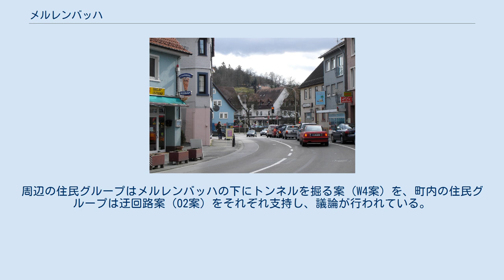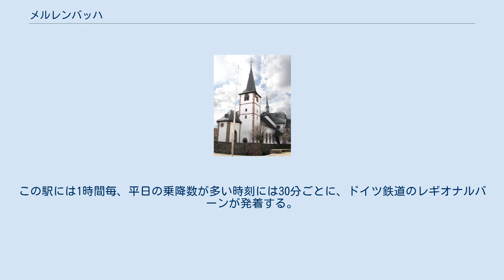メルレンバッハ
メルレンバッハ (ドイツ語: Mörlenbach) はドイツ連邦共和国ヘッセン州ベルクシュトラーセ郡に属す町村（以下、本項では便宜上「町」と記載する）。
 この町は、ハイデルベルクの北約25km、マンハイムの北東約30kmのオーデンヴァルト内に位置している。
連邦道B38号線沿いに位置し、ヴェシュニッツ川やメルレンバッハ川が流れる。
 メルレンバッハは、北はリムバッハ、東はヴァルト＝ミヒェルバッハおよびアプトシュタイナハ、南はビルケナウ、西はヘムスバッハおよびラウデンバッハ（ともにバーデン＝ヴュルテンベルク州ライン＝ネッカー郡）、北西はヘッペンハイムと境を接する。
 メルレンバッハは、メルレンバッハ＝ミッテ、ヴァイハー、ベンスヴァイハー、オーバー＝ムンバッハ、クラインブライテンバッハ、グロースブライテンバッハ、フェッケルスバッハ、オーバー＝リーバースバッハ、ガイゼンバッハ、ロールバッハ、ベッテンバッハ、ユーヘーエといった地区からなる。
 ベルクシュトラーセに近い位置にあることで、メルレンバッハは穏やかな気候の場所である。
ドイツでは珍しく早くからアーモンドの花が咲く土地でもある。
 メルレンバッハは、795年に初めて文献上に記録されており、1995年に1200年祭を祝った。
13世紀には、プファルツ選帝侯領とマインツ選帝侯領の間の戦略的な位置にあることからその重要性を増していった。
1970年から1971年の市町村再編により現在の地区が合併した。
 メルレンバッハ町役場 メルレンバッハの町議会は31議席からなる。
 イェンス・ヘルムシュテッターは2015年から町長の職にある。
 メルレンバッハの紋章は、赤地に3つの銀の鐘が描かれている。
描かれた鐘はメルレンバッハの伝説に基づいている。
それは、三十年戦争の時代に略奪を恐れ鐘を池に沈めたのだが、後に徹底的に捜索したのだが見つけられなかったというものである。
 村の泉があるマルクト広場の周囲には新旧の役場、カトリック教会、修復された13世紀の防壁跡がある。
 旧町役場 旧町役場は、出入り口上部の梁によれば1504年に建設されたのであるが、17世紀後半に大規模な改修が行われている。
この建物は1930年あるいは1931年まで学校ならびに教員宿舎として用いられ、その後町長の行政庁舎として用いられたが、1978年に新しい町役場が造られ移転した。
内装・外装ともに修復がなされ、戸籍役場の婚礼場として用いられている。
 聖バルトロマイ教会 12世紀あるいは13世紀に造られたカトリックの教区教会、聖バルトロマイ教会には、3つの祭壇や400年前のオルガンといった芸術作品が収められている。
祭壇の一つは、1494年にミヒェル・エアハルトによって創られたものである。
また、オルガンはハイデルベルク城フリードリヒ館の礼拝堂から移築されたものである。
 カトリック教会の南の翼廊前に赤色砂岩の十字架があるが、メーレンバッハにはこうした十字が多く見られる。
 1994年に完成した公民館は、900人まで収容できるホールと様々な催しを人々に提供している。
 メルレンバッハを通るB38号線 メルレンバッハは、ヴェシュニッツ渓谷の中央に位置する交通の要衝である。
ライン＝ネッカー大都市圏の主要幹線である連邦道B38号線が、メルレンバッハを通っている。
ユーバーヴァルトから来た州道L3120号線が町の中心部でB38号線に合流し、ヘッペンハイム方面へ向かう。
1999年に完成したザウコプフトンネルがメーレンバッハを直接アウトバーン網に結んでいる。
 バイパスB38a号線は計画中の路線であり、町の交通量の負担軽減に寄与するものである。
この計画は、具体的な計画立案に関しての意見が一致せず、実現が遅れている。
周辺の住民グループはメルレンバッハの下にトンネルを掘る案（W4案）を、町内の住民グループは迂回路案（O2案）をそれぞれ支持し、議論が行われている。
 メルレンバッハはライン＝ネッカー交通連盟のサービス提供エリアに含まれる。
メルレンバッハ駅は、ヴァインハイム - フュルト間のヴェシュニッツタール鉄道の駅である。
この駅には1時間毎、平日の乗降数が多い時刻には30分ごとに、ドイツ鉄道のレギオナルバーンが発着する。
現在は廃止になったヴァルト＝ミヒェルバッハ行きのユーバーヴァルト鉄道がこの駅でヴェシュニッツタール鉄道から分岐していた。